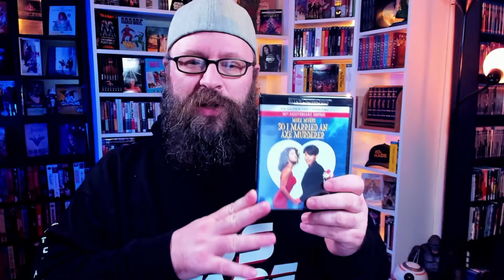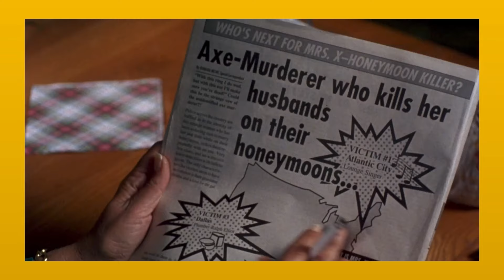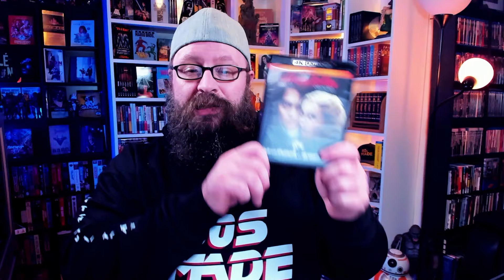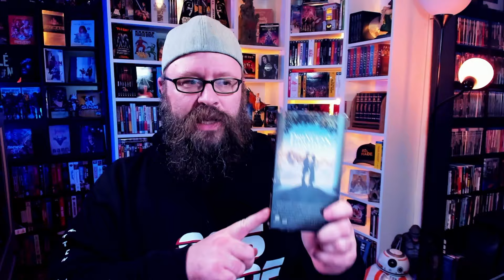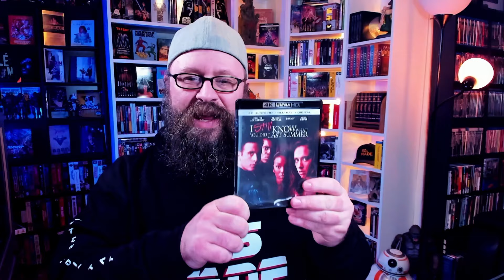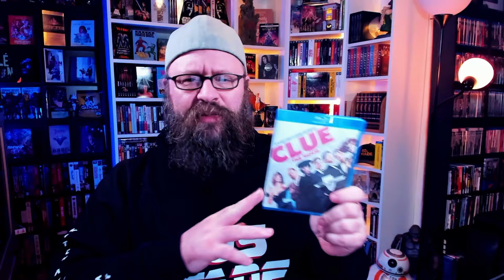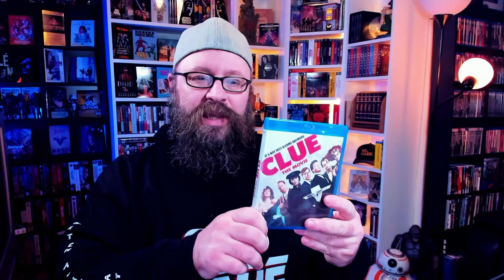Best Rainy Day Movies